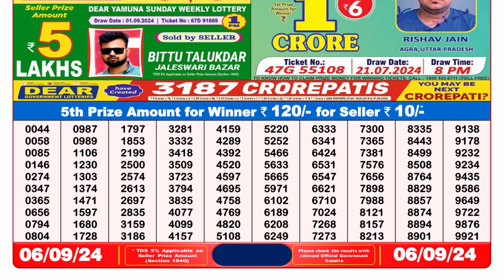🔴Dear Lottery Sambad 8pm today 06.09.24 Nagaland State Lottery Result